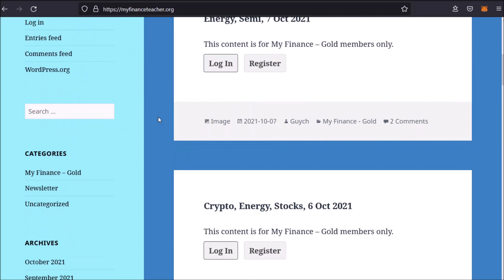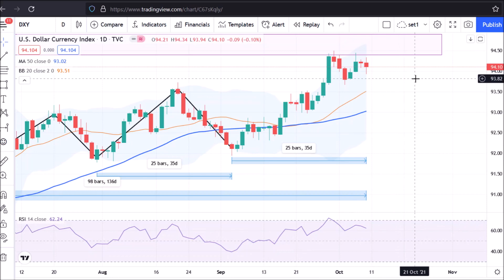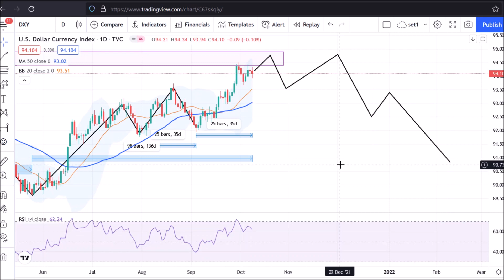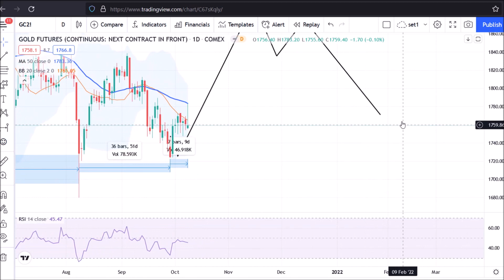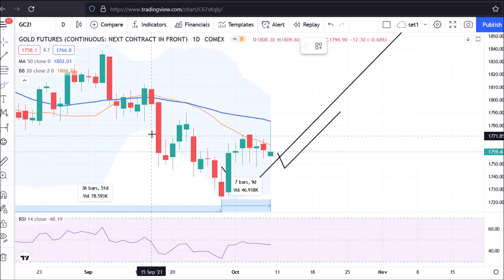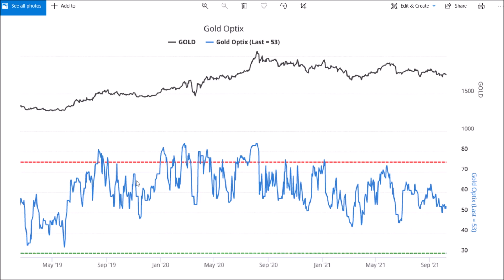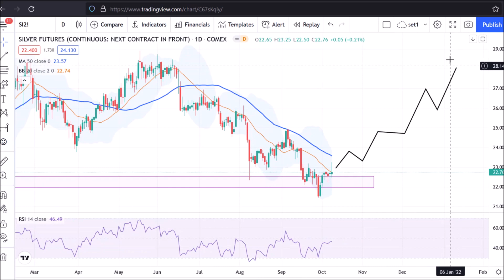Gold & Silver relief rally, 10 Oct 2021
[at] MyFinanceTeache